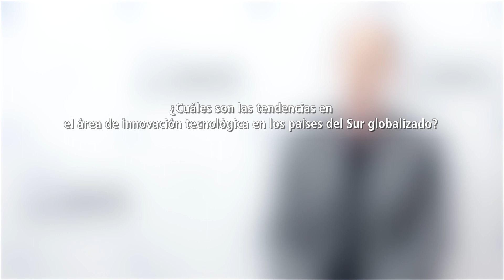Tecnología: retos para la Transformación Social-Ecológica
Andreas Stamm (Instituto Alemán de Desarrollo), en entrevista con el Proyecto FES Transformación, habla sobre las tendencias en innovación tecnológica que se observan en el Sur globalizado, así como los retos en ese rubro para la región latinoamericana.